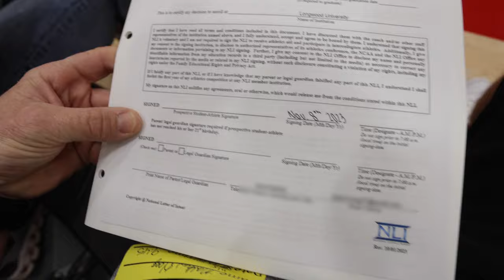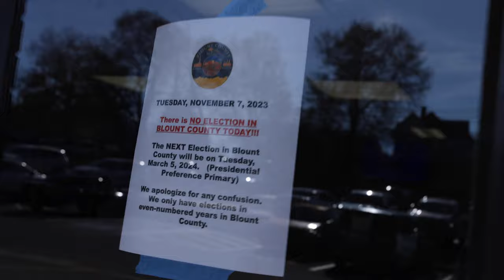Signing Her Commitment To Play D1 Soccer At Longwood University - National Signing Day || 2023-74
From AYSO to ECNL, it has been a long journey for this girl, but over the last 14 years, she has put in the work on and off that has allowed one of her biggest dreams to finally come true, committing to play D1 soccer at Longwood University on National Signing Day.

The National Signing Day event at Maryville High School was packed with high school athletes committing to continue their athletic abilities at the collegiate level. We cannot thank the coaches and all the teachers along the way, that have set her up for success at the next level.